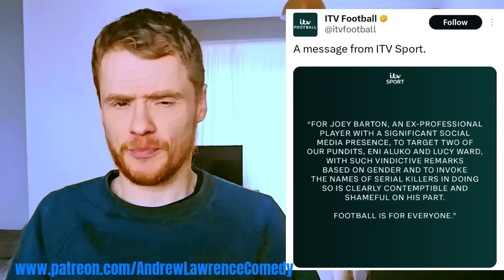DEI has failed.